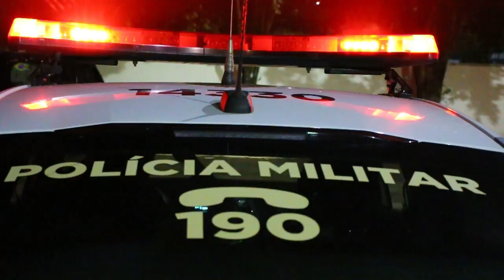PROCURADO PELA JUSTICA FOI ENCONTRADO E PRESO EM PROPRIEDADE RURAL PELA POLICIA DE ALTO PARAISO 1